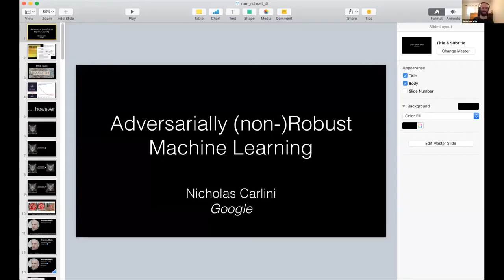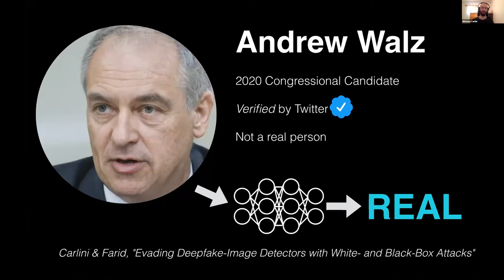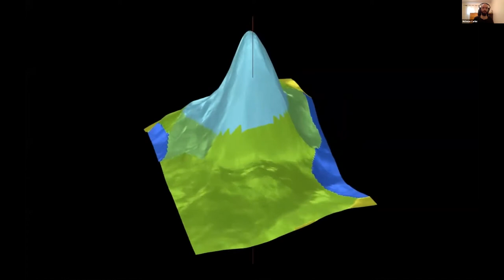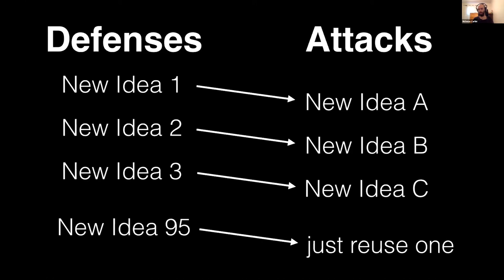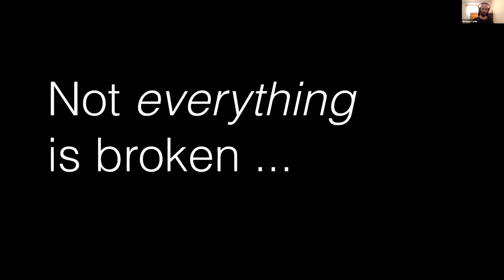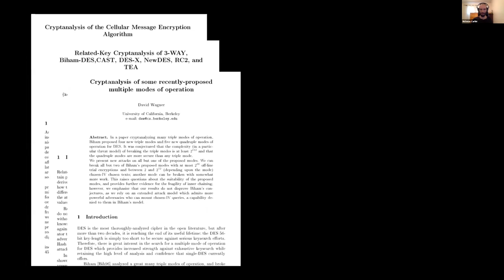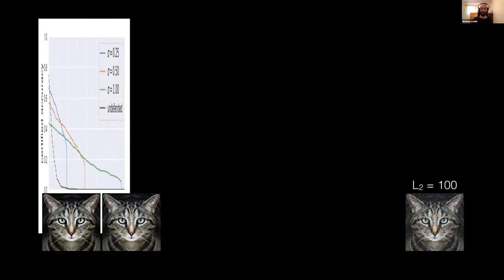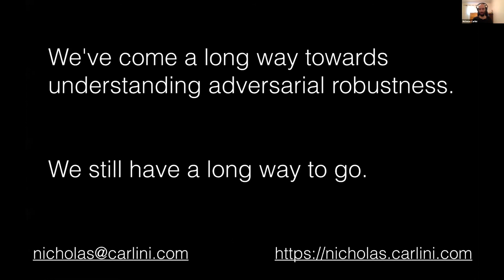Trustworthy AI: Adversarially (non-)Robust ML | Nicholas Carlini Google AI | AI FOR GOOD DISCOVERY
One of the key limitations of deep-learning is its inability to generalize to new domains. The focus of this talk is on adversarial examples; inputs constructed by an adversary to mislead a machine-learning model. These adversarial examples can, for example, cause self-driving cars to misrecognize street signs or misidentify pedestrians.

This talk introduces how adversarial examples are generated and why they are so easy to find. Then, we consider recent attempts at increasing the robustness of neural networks. Across recent papers, we have studied several dozen defences proposed at top machine-learning and security conferences and found that almost all can be evaded and offer nearly no improvement on top of the undefended baselines. Worryingly, our most recent breaks require no new attack ideas and merely re-use earlier attack approaches.

General robustness is still a challenge for deep-learning and one that will require extensive work to solve.

SHOWNOTES
5:00 Start of presentation: Adversarially (non-)robust machine learning
5:26 How powerful is AI and how useful is it?
6:40 What if you deploy a model in the real world and there is an adversary?
9:06 When do we need machine learning models to be robust?
11:45 How do we generate adversarial examples?
18:20 Let's defend against adversarial examples
20:40 How are adversarial attacks today compared to 2018?
24:00 How are adversarial attacks reused?
26:40 The problem of adversarial attacks is methodological
33:30 What do adversarial loss functions look like?
36:50 What’s next in fighting adversarial attacks?
39:00 Can the status of fighting against adversarial attacks be compared with the status of cryptography in the 1990s?
44:57 Claim: we are crypto pre-Shannon
48:26 Brief conclusion
49:30 Question: Does the bottom-up approach of neural networks have something to do with the vulnerability?
54:28 Question: Is there a trade-off between robustness and accuracy?
57:48 Question: Can explainability help defend against adversarial attacks?
59:13 Question: What is one of the most promising approaches to fight against adversarial attacks?
1:02:00 Question: Can we get rid of some of the vulnerability of neural networks by moving towards more generative models?
1:06:22 Question: Can we optimise robustness with the probability that an attack can happen?

WHAT IS TRUSTWORTHY AI SERIES?

Artificial Intelligence (AI) systems have steadily grown in complexity, gaining predictivity often at the expense of interpretability, robustness and trustworthiness. Deep neural networks are a prime example of this development. While reaching “superhuman” performances in various complex tasks, these models are susceptible to errors when confronted with tiny (adversarial) variations of the input – variations which are either not noticeable or can be handled reliably by humans. This expert talk series will discuss these challenges of current AI technology and will present new research aiming at overcoming these limitations and developing AI systems which can be certified to be trustworthy and robust.